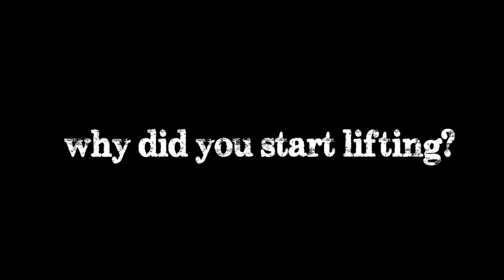Why we started lifting - Strength Brothers TK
Strength Brothers TK!

We are just two brothers on a path to Strength and a healthy lifestyle. Join us! Let's motivate each other!

Powerlifting Federations we compete in:
WNPF
USAPL

Current Raw Powerlifting PR's:
Kareem Squat - 540(meet) Bench - 370(meet) Deadlift - 575(meet)

Terrance  Squat - 620(meet)  Bench - 400(meet) - Deadlift - 565(meet)

Brothers in Iron -
Links to the channels of our online training partners
who motivate and support our training: